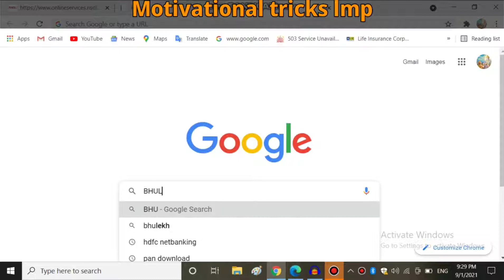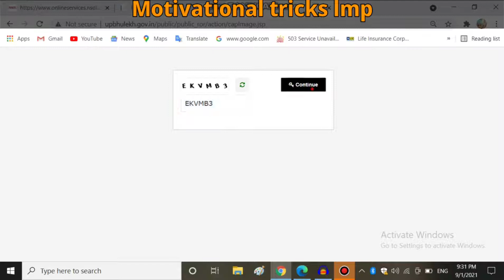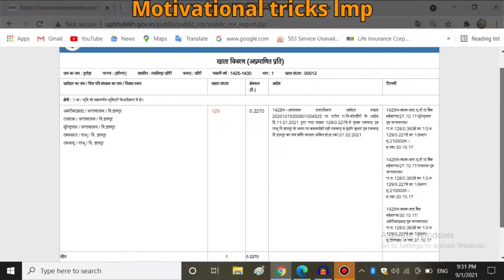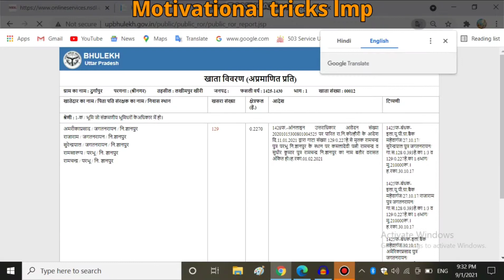Apne khet ke puri detail dekhe | खसरा खतौनी | 2021 | बैनामा किसके नाम है कैसे जाने | हिंदी मे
इस वीडियो मे मैं आपको इंटरनेट से खसरा खतौनी या अपने खेत की जानकारी कैसे निकाले ये बताने वाला हूँ

hello this is my channel yaha apko knowledge wale vedio milenge adhik jaankari ke liye

कैसे करे लैप टॉप या कंप्यूटर की स्क्रीन की रिकॉर्डिंग
आइये जानते है इस वीडियो मे

download chrome extension link

best book rich dad poor dad
green screen

कभी कभी हमको अपनी लैप टॉप या कंप्यूटर की स्क्रीन रिकॉर्ड करने की आवश्यकता पड़ जाती है उसके लिए वीडियो मे जानकारी दी हुई है दी गयी लिंक पर क्लिक करके एक्स्टेंसन डाउन लोड करे

वीडियो अच्छा लगे तो चैनल subscribe करे और वीडियो को शेयर करे Copyright Disclaimer under section 107 of the Copyright Act 1976, allowance is made for “fair use” for purposes such as criticism, comment, news reporting, teaching, scholarship, education and research.